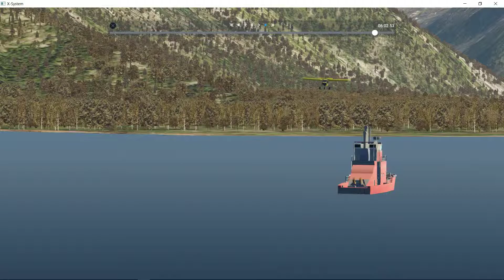X-Plane 11.34 Valdez, Ak. STOL practice on barge.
Practicing my  barge landings off shore of Valdez. Airplane is Freeware Zenith CH-750.